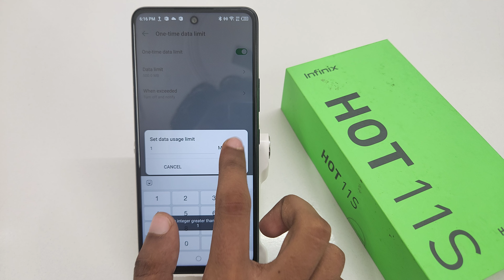How to set hotspot data limit in infinix hot 11s,11 | Hotspot data limit change kaise kare